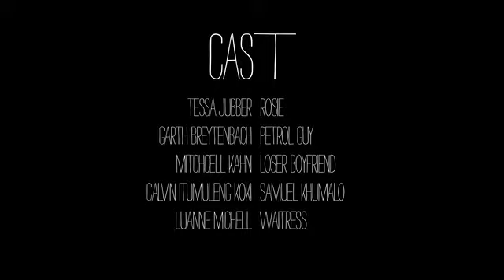ROSIE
This film was made for the 48 Hour Film Project in Johannesburg 2011. Our category: "Film de Femme"
Producer: Garth Breytenbach
Director: Vossie Johann Vorster
Camera: Adam Bentel, Diego
Sound: Janine Takagaito
Cast:
Rosie: Tessa Jubber
Petrol Guy: Garth Breytenbach
Loser Boyfriend: Mitchell Jay Kahn
Samuel Khumalo: Calvin Itumuleng Koki
Waitress: Luanne Michell